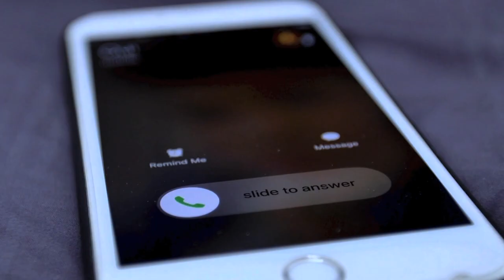youtube video #-CPepT08CS8